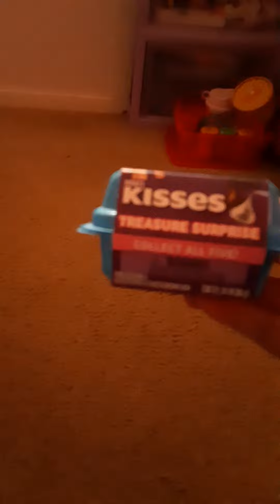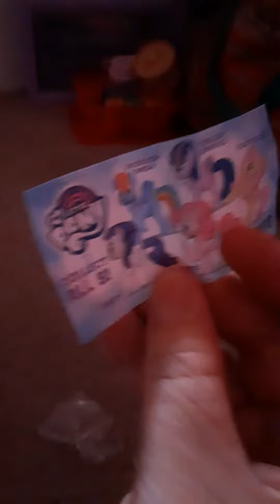My Little Pony Hershey Treasure Surprise